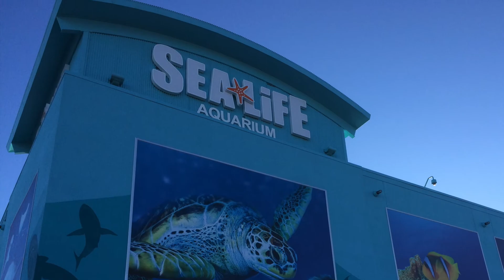SEA LIFE Kid Q&A - Why Don't The Sharks Eat All The Fish?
The Adventure Boys and Aquarium Curator, SCUBA instructor, fish lover and all around cool person Lucy Handel at SEA LIFE Michigan Aquarium.

The Adventure Boys love adventurous adventures. Spring, summer, winter and fall, the Adventure Boys do it all. When they're not out on adventurous adventures, the Adventure Boys are better known as the Brothers from Tomorrowland. Check out their video series on the new Disney Junior show Miles from Tomorrowland